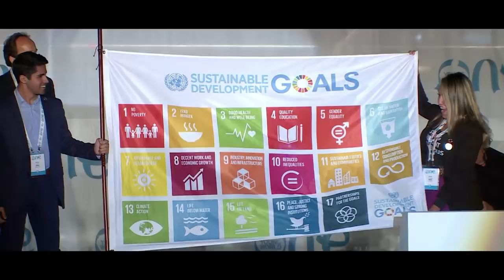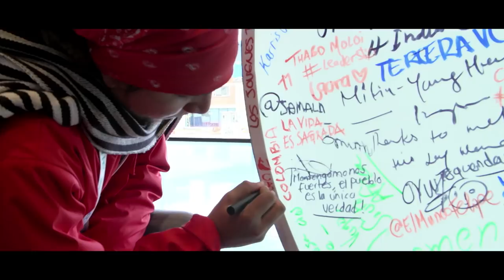OYW2017 Highlights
The One Young World 2017 Summit took place in Bogotá, Colombia, in October 2017. The Summit brought together 1,400+ young leaders from 190+ countries to co-create solutions to some of the world's most pressing problems.

Alongside delegates, Bogotá welcomed One Young World Counsellors including President of Colombia Juan Manuel Santos, Former UN Secretary-General, Kofi Annan; activist and musician Sir Bob Geldof; Nobel Peace Prize Laureate Tawakkol Karman and many others.